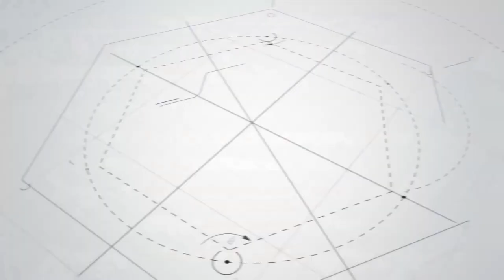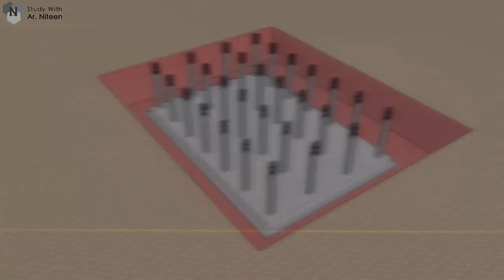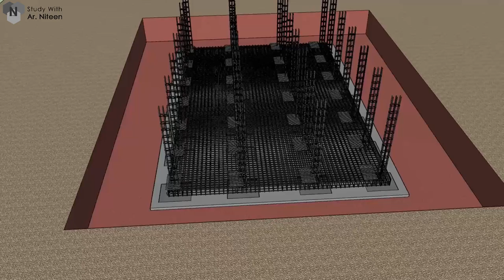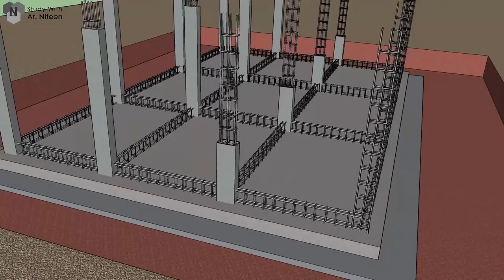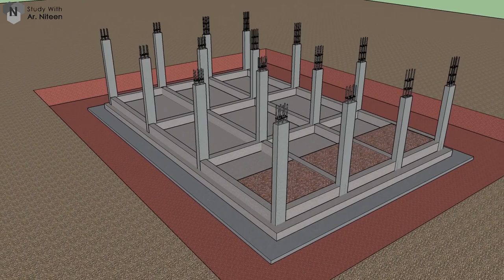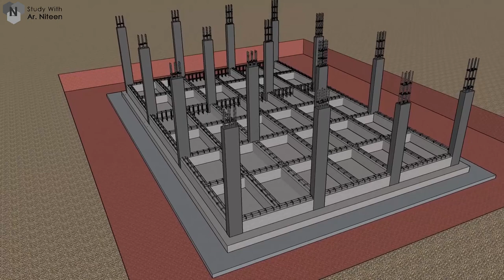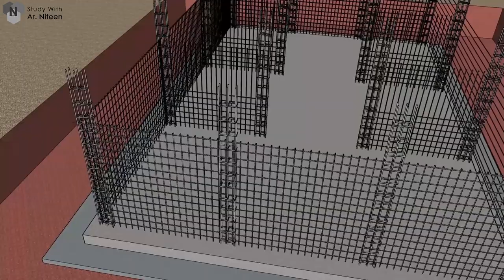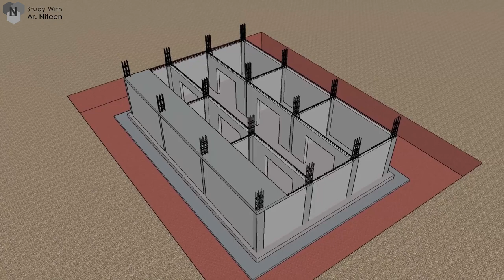Types Of Foundation part 2 RAFT FOUNDATION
Raft Foundation  or Matt foundation  is a type of shallow foundation. There are six different types of raft foundations being constructed.
1) Flat Plat Type , This type of Raft Slab is provided when the columns are close and the load or the bearing capacity of the soil is less, the column footing overlaps then instead of giving individual footing a combined footing is given. A common footing is given and this type is call as flat plate raft foundation. The thickness of such type is about 300 to 400 mm. Steel to the raft slab is provided at the bottom as well as on the top on both the directions.
2) Flat plate thickened under column. When the load of the structure increases the loads on the column increases to counter this load the columns are thickened at the base .
3) Flat plate with pedastal , this type of raft foundation is given when the loads are increased and either the columns are strengthened at bottom or at the base the pedastal is given which gives stability to the structure.
4) Two Way beams and slab. When the loads on the column is variable these type of raft foundation is given. Beams are provided across the columns in both the directions.
5) Cellular Construction. These type of raft slab is given when the loads are too heavy and the chances of subsoil water is high. A cellular type construction is done. There is a slab at bottom and top of the beams . This creates hollow cells in between. This give stability to the raft foundation.
6) Basement walls as Rigid frame. When the
 loads of the structure is is too heavy or the soil has very less bearing capacity or is expansive type then these type of raft foundation are provided. The Loads are so heavy that the depth of the beams increases. These beams are are used as the walls of the basement and is used for store or parking purpose. The beam along with bottom slab and top slab forms a rigid structure.